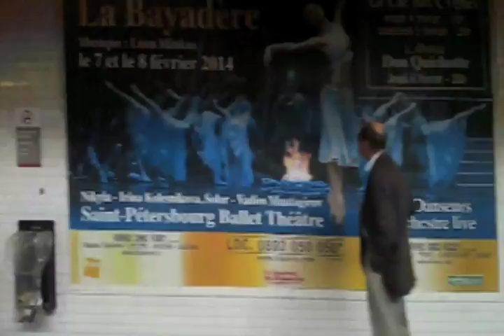Double Naught Spy Car + Stew • Marcy Boo Coo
From the LP/CD Panorama City